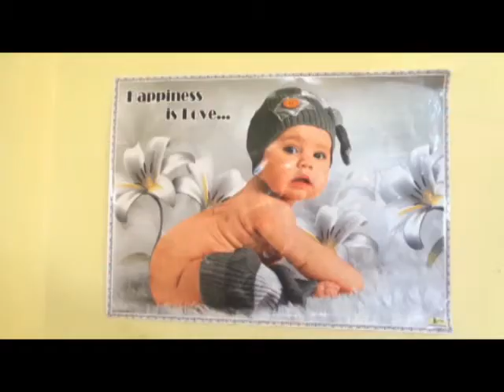friendship kannada short movie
jeevan s gowda